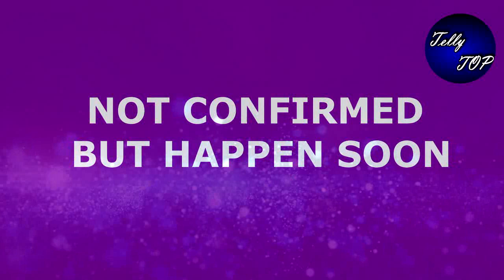KUMKUM BHAGYA || WHAT !!! सालों बाद “TANNU मिलेगी MITALI से” , फिर होगा ये